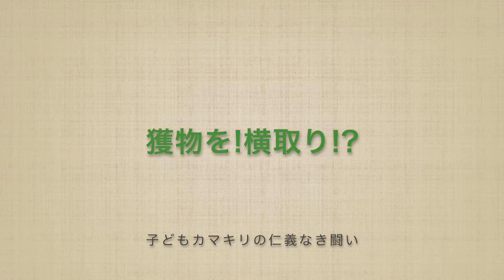獲物を!横取り!?（子どもカマキリ）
カマキリ同士、あまり捕食の邪魔をしないというイメージでしたが、たまに違う子もたりします。
獲物を巡っての、緊張感ある静かなバトルを動画に撮りました。
約７分のちょっと長い動画です。

見ごたえあるシーンは、02:24、04:02、04:53　です。

捕食シーンは、少しグロ、注意。

童心に戻って生き物の観察をしています。虫中心ですが、たまに猫ちゃんも。自己満足ブログですがよかったら覗きに来てくださいね。